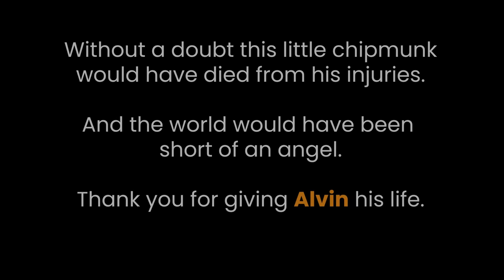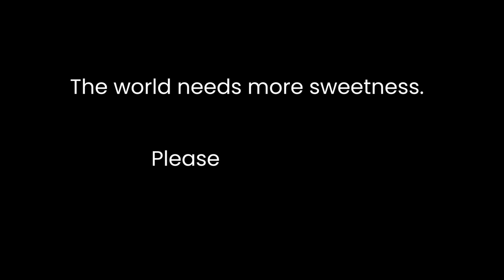Meet Alvin. Because the world needs more sweetness.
Even in this puppy's first weeks, his life force sparkles around him despite a devastating open fracture wound to his paw, and a wound on his head. He would have surely died if he hadn't been rescued. His mother literally gave the sweetest kiss as if to say “thank you” to our rescuer as he gently lifted her baby.

Once on the treatment table the darling puppy was deeply confused and exhausted, but it only took a few days for him to feel so much better that he became a persuasive little play organiser with his new friend.

We've called him Alvin, and he is a tribute to the fact that every life, however new, has astounding meaning, and the meaning is love.